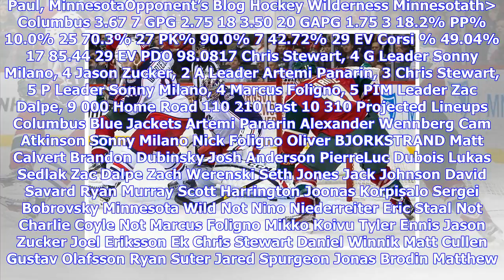Breaking News | Preview: columbus blue jackets at minnesota wild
Preview: columbus blue jackets at minnesota wild

Columbus Blue Jackets at Minnesota WildSaturday, October 15, 2017 800 ESTXcel Energy Center St. Paul...